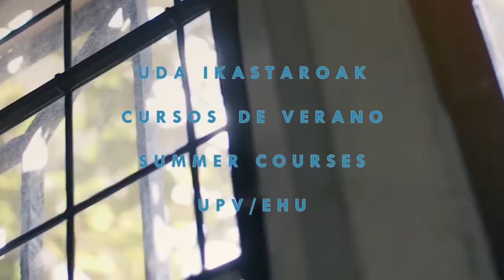Movilidad eléctrica y sostenible - Curso de Verano UPV/EHU - Septiembre 2018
El Clúster de Movilidad y Logística de Euskadi organiza, en colaboración con la Universidad del País Vasco, este curso de verano sobre Movilidad Eléctrica y Sostenible.
El curso se ha celebrado el 6 y 7 de septiembre de 2018.
Presenta: Fernando Zubillaga. Gerente.